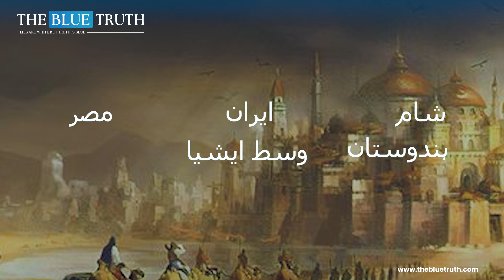Ahya e Khilafat ka Tarika Kar | Survival and Stability of the Islamic State | The Blue Truth